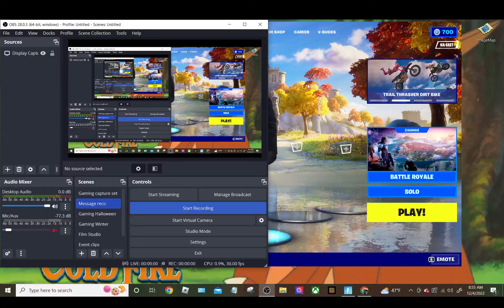Random games 2022 - Fortnite - [Game Episode 254]